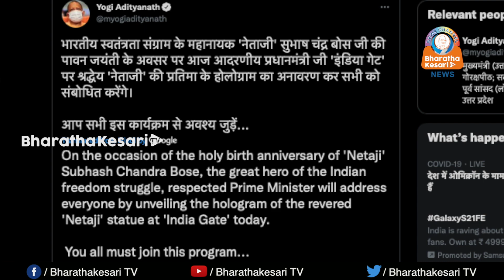തെറ്റുകൾ തിരുത്തുന്നു. നേതാജി സ്മരണയിൽ രാഷ്ട്രം